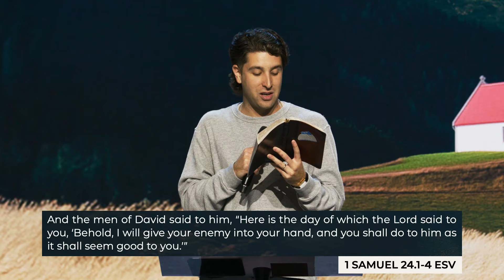Passing On My Pain: Unoffended - Jon Laurenzo